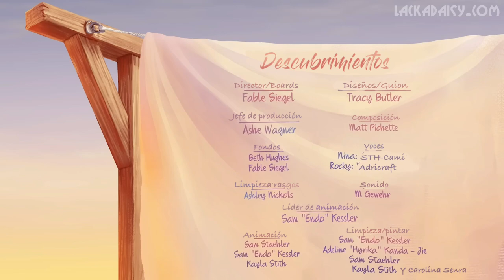Lackadaisy: "Descubrimientos" (corto) |DEMO DOBLAJE ESPAÑOL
Hola un poco tarde pero les traemos el Fandub de esta animación tan divertida, esperemos les guste y dejen like para más contenido igual.

Voces:
Nina: @sthcami2404
Rocky: @adricraft_442xd5

Y POR CIERTO VAYAN A HECHARLE UN VISTAZO A LA NUEVA TIENDA DE LACKADAISY ESTA MUY BONITA (me conseguí una playera)

Gracias x ver nos vemos después